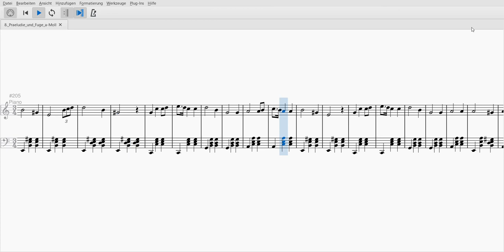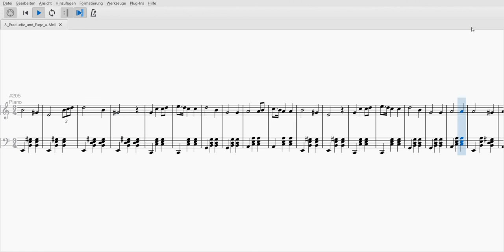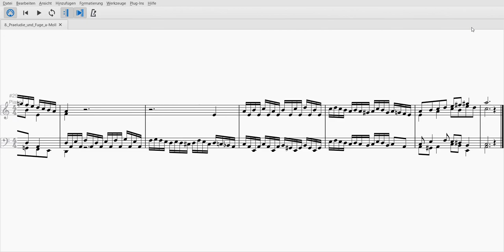24 Preludes and Fugues - Prelude and Fugue No. 8 in A minor